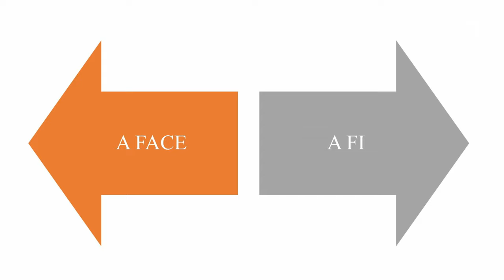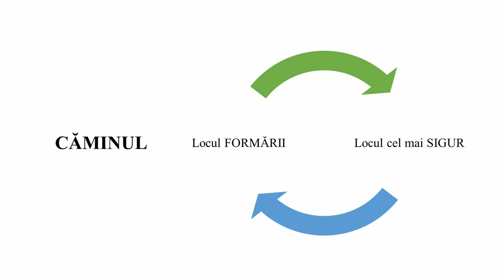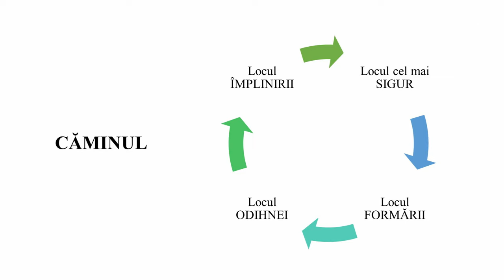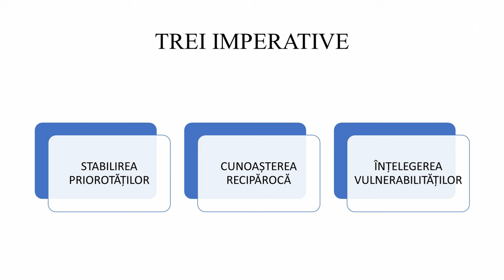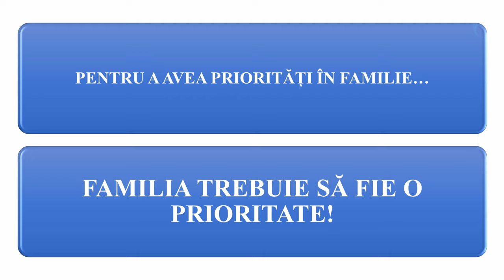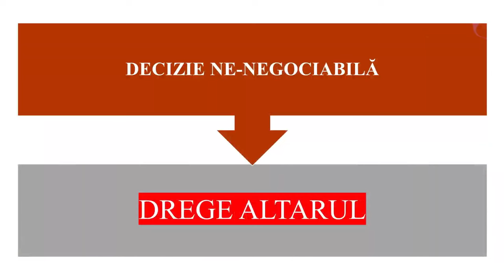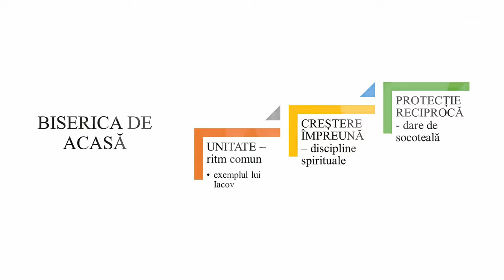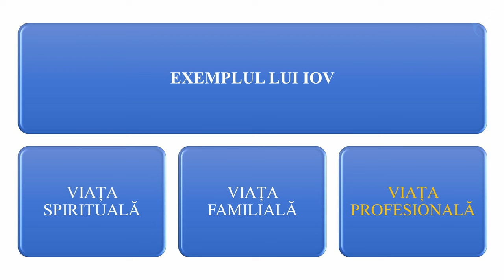Ioan Szasz - Locul în care suntem exact așa cum suntem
Biserica Betania Deva - mesaj de încurajare și zidire spirituală, rostit de pastorul Ioan Szasz, în data de 8 noiembrie 2024. Predici pentru vremuri grele